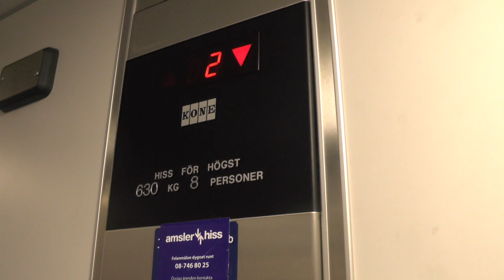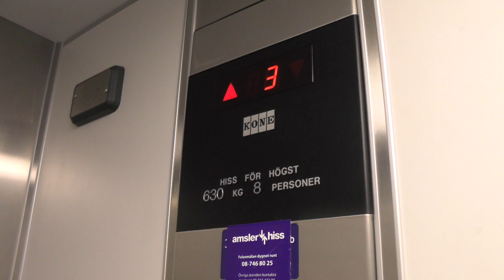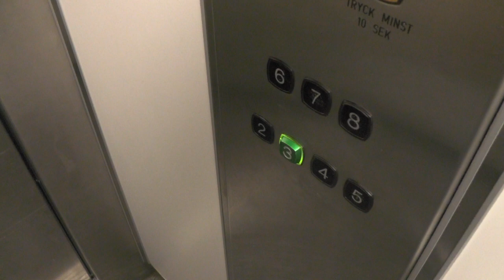1992 KONE Hydraulic Elevator @ Bigarråvägen 4, Stockholm, Sweden!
ELEVATOR INFORMATION!

Manufacturer/Tillverkare: KONE
Model/Modell: M
Installation year/Byggår: 1992
Capacity/Maxvikt: 630Kg - 8 Persons
Floors/Antal våningar: 7 = 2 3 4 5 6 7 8

Location/Adress: Bigarråvägen 4, 114 21 Stockholm (Östermalm) SWEDEN!
Camera/Kamera: Panasonic HC V720!